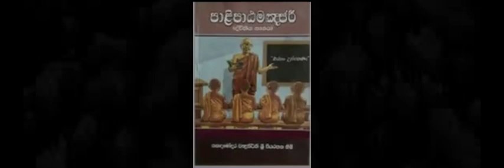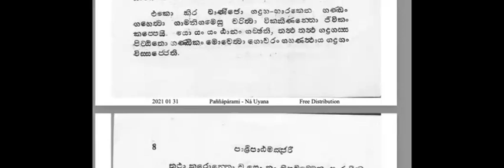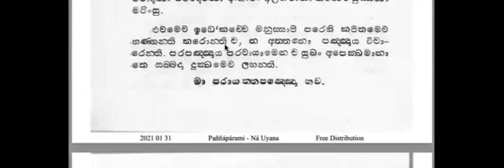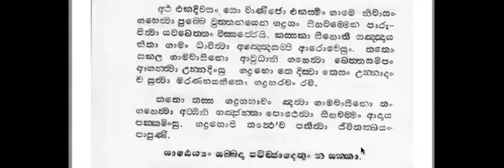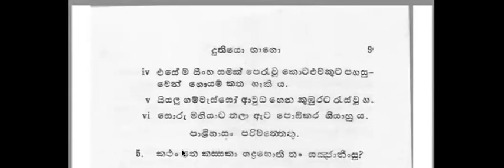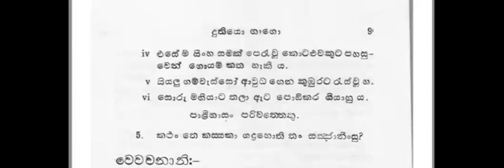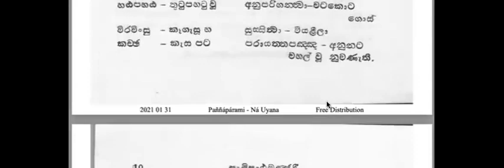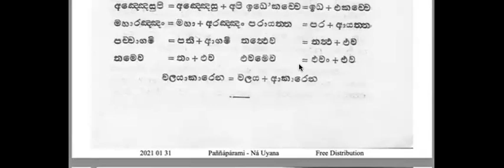(04) 24.06.24 _ (පාලි පාඨමඤ්ජරී ) _ 2024 වසර පාඩම් මාලාව සන්ධ්‍යා අබේරත්න ගුරුතුමිය විසින්